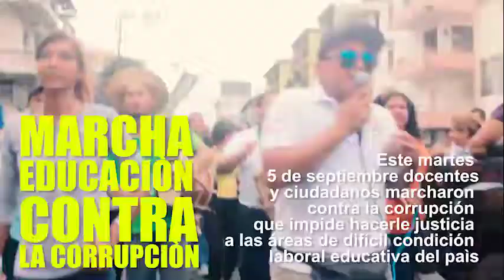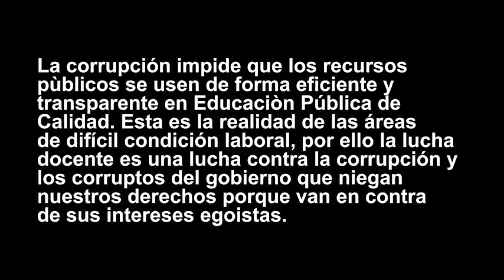Marcha Educación contra la corrupción 3